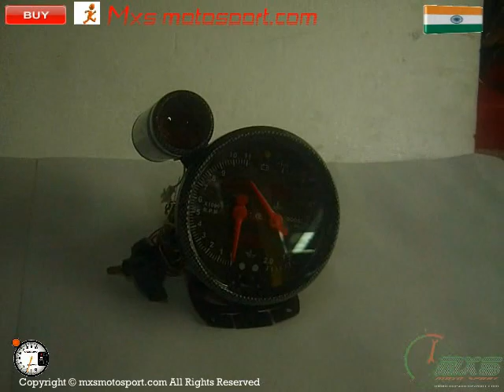V111 Carbon Racing Tachometer 5 with Digital display & Gear shift light by Mxsmotosport